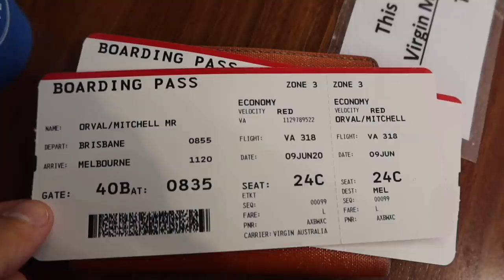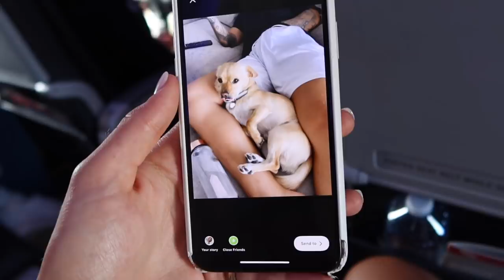WE SURPRISED MITCHES FAMILY IN MELBOURNE (FIRST TIME SEEING BABY BUMP)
Due to border restrictions, we haven't been able to fly to Melbourne for 3 months, which means the family haven't been able to see Chloes big bump yet! we decided to book flights and surprise the family